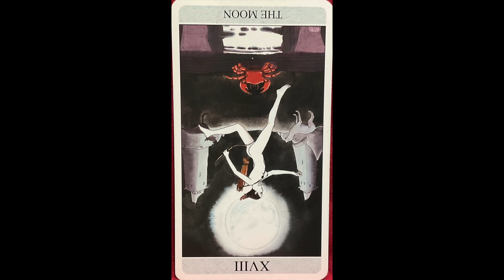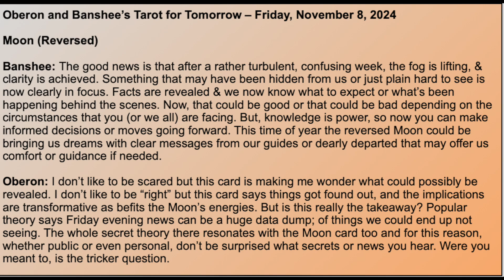TFT: Tarot for Today - Card of the Day for Friday, November 8 , 2024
TGIF everyone! No need to take a vision test today. You’re “eyes” are working just fine & you can see things clearly now…a whole lot clearer than before. Here’s the Tarot for Tomorrow, Friday, November 8, 2024.